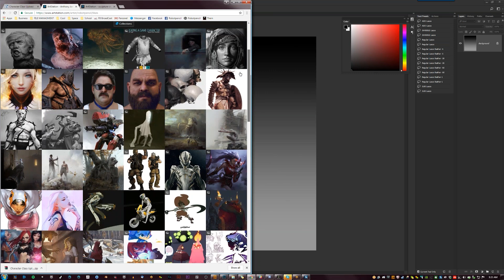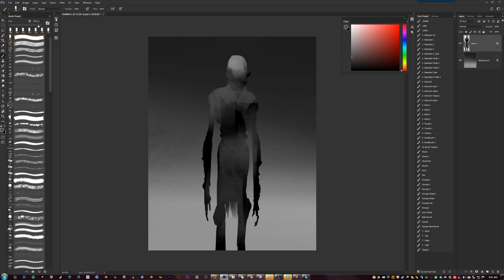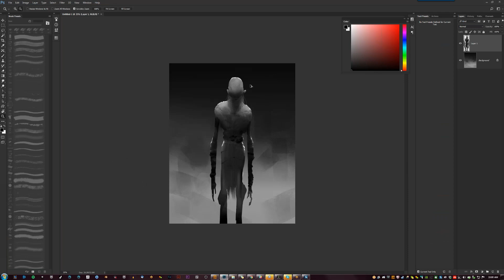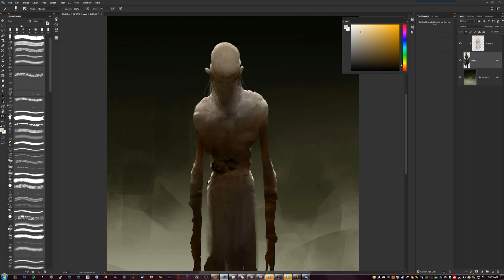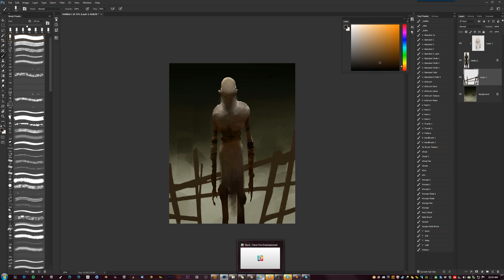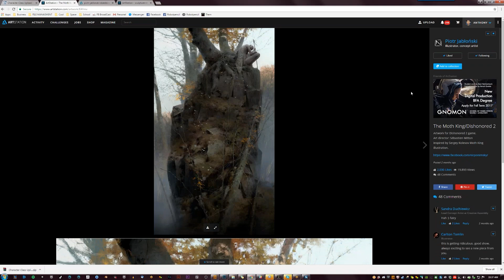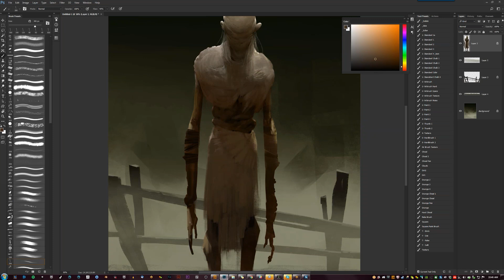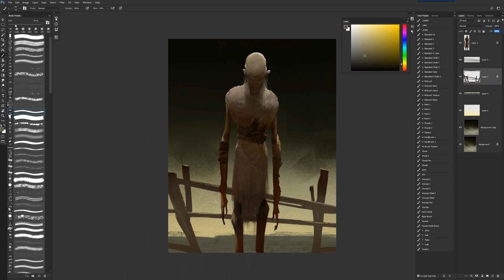From the Vault 50 - A Demo from my Online Class!